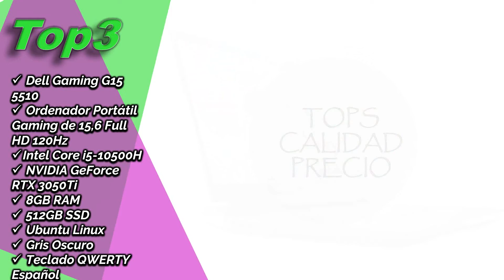La mejor 🎮LAPTOP GAMER🎮 Calidad Precio💥 NOVIEMBRE 2022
💥👇 ENLACES PARA COMPRAR [Mejores ORDENADORES GAMING Calidad Precio]👇💥
0:00 Intro.
00:20 Top5
 DELL G15 5511- Ordenador Portátil Gaming de 15.6 FullHD (Intel Core i5-11260H, 8GB RAM, 512GB SSD, NVIDIA GeForce RTX 3050, Ubuntu Linux) Negro - Teclado retroiluminado QWERTY español

01:00 Top4
 HP Victus by HP 16-e0087ns - Ordenador portátil de 16.1" Full HD (AMD Ryzen 7 5800H, 16GB RAM, 512GB SSD, NVIDIA GeForce RTX 3050, 144Hz, Sin Sistema Operativo) Azul intenso - Teclado QWERTY Español

01:40 Top3
 Dell Gaming G15 5510 - Ordenador Portátil Gaming de 15,6 Full HD 120Hz (Intel Core i5-10500H, NVIDIA GeForce RTX 3050Ti, 8GB RAM, 512GB SSD, Ubuntu Linux.  Gris Oscuro - Teclado QWERTY Español

02:20 Top2
 ASUS TUF Gaming F15 FX506LHB#B09TRDT8DC - Portátil Gaming de 15.6" Full HD 144Hz (Core i5-10300H, 16GB RAM, 512GB SSD, GTX 1650 4GB, Sin Sistema Operativo) Negro Hoguera - QWERTY español

03:00 Top1
 HP Victus by HP 16-d0067ns - Ordenador portátil de 16.1" Full HD (Intel Core i5-11400H, 16GB RAM, 512GB SSD, 60 Hz,NVIDIA GeForce GTX 1650, FreeDOS) Azul Intenso - Teclado QWERTY Español

Estamos asociados a programas de afiliación, como al de Amazon, por lo que agradeceríamos que si compran, lo hagan a través de nuestros enlaces dado que de esa forma podríamos recibir una pequeña compensación por nuestros rankings. Muchas Gracias.

Todas descripciones y carácterísticas de producto, incluido el precio,  se mantienen actualizados en las urls indicadas de producto, consulten por favor las del propio vendedor en su url dado que se actualizan.

Temas Relacionados:Mejores-ORDENADORES-GAMING-Calidad-Precio